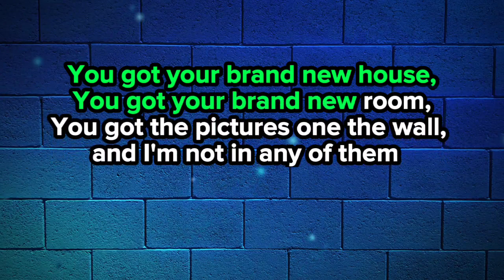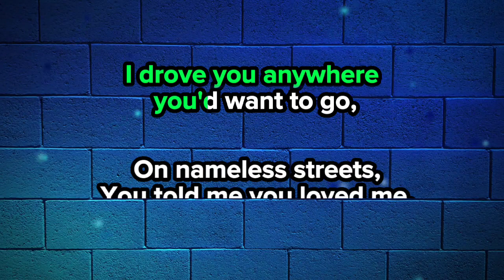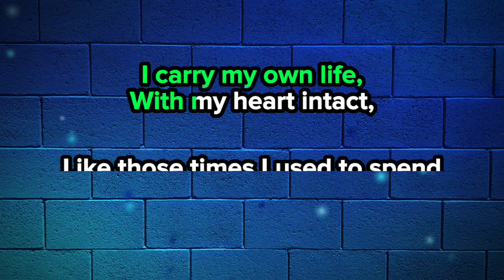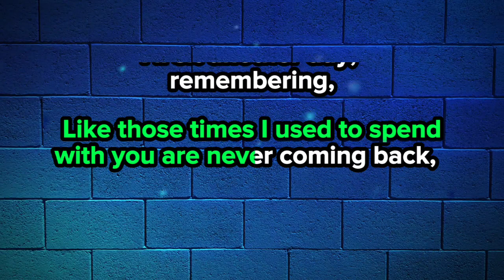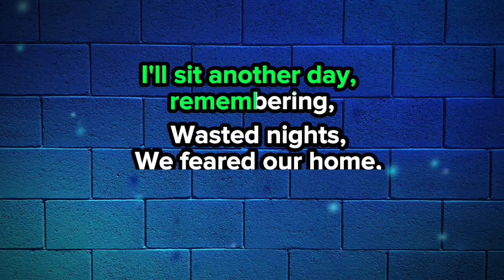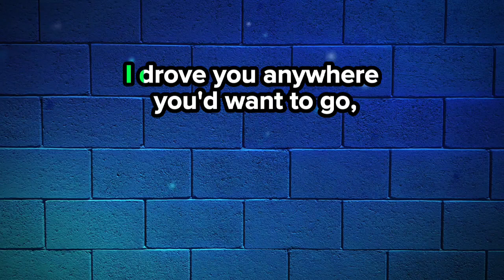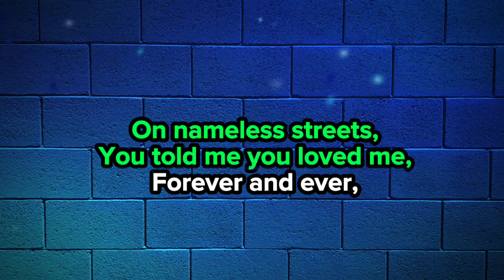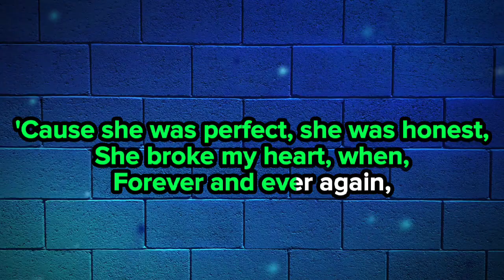Remembering Britt 🎤 Day At The Fair (karaoke)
Day at the Fair were a pop punk band from Jefferson, New Jersey, signed to Rushmore Records. They disbanded in 2006 after releasing 3 full length albums and 1 EP. Members: Chris Barker (4), Rob Heiner.

Genre: Alternative/Indie

Record labels: Springman Records, Day At The Fair, Inchworm Records

Active until: 2006

Remembering Britt
Song by Day at the Fair

Released: 2005
Album: The Rocking Chair Years
Genres: Alternative/Indie, Rock

You got your brand new house,
You got your brand new room,
You got the pictures one the wall, and I'm not in any of them,
I've got your letters stored,
And space to fill,
I've got a box I never threw away, and probably never will,

I won't say your name without a smile,

Wasted nights,
We feared our home,
I drove you anywhere you'd want to go,
On nameless streets,
You told me you loved me,
Forever and ever again,

I kept the ticket stubs,
I got our last playbill,
You've got stories for the big screen, and you bought "If There's A Will, "
I carry my own life,
With my heart intact,
Like those times I used to spend with you are never coming back,

I'll sit another day, remembering,

Wasted nights,
On nameless streets,
Were you the one for me? (Were you the one for me?)

There was once, this chance, to share the world with just one girl,
'Cause she was perfect, she was honest,
She broke my heart, when she broke her promise,

(On nameless streets, you told me you loved me)
She broke my heart, when,
Forever and forever again,